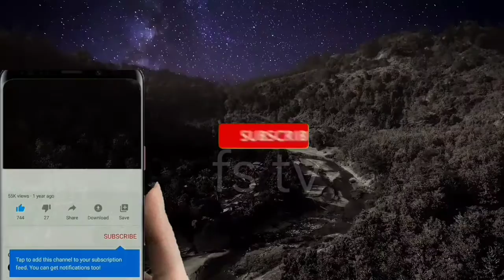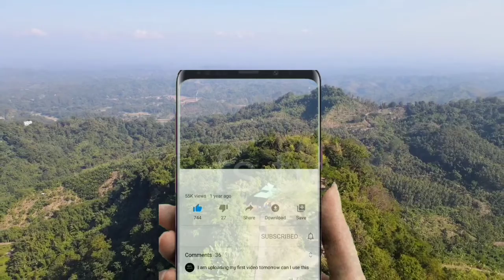নীলাচল। Nilachal.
নীলাচল কিভাবে যাবেন।
How to go nilachal .

নীলাচল বাংলাদেশের বান্দরবান জেলায় অন্যতম দর্শনীয় স্থান। এখানে নীলাচল পর্যটন কমপ্লেক্স বান্দরবান জেলা প্রশাসনের তত্তাবধানে বান্দরবান শহর থেকে প্রায় ছয় কিলোমিটার দূরে টাইগারপাড়ার পাহাড়চূড়ায় গড়ে তোলা হয়েছে আকর্ষণীয় এই পর্যটন কেন্দ্র।

নীলাচল
নীলাচলকে বাংলার দার্জিলিং বললে বোঝা যায় এর সৌন্দর্য। ২০০৬ সালের পহেলা জানুয়ারি এই প্রকল্প উদ্বোধন করা হয়। এ প্রকল্পে রয়েছে শুভ্রনীলা,‘ঝুলন্ত নীলা’, ‘নীহারিকা’ এবং ‘ভ্যালেন্টাইন পয়েন্ট’ নামে পর্যটকদের জন্য আকর্ষনীয় বিশ্রামাগার। কমপ্লেক্সের মাঝে বাচ্চাদের খেলাধুলার ব্যবস্থা এবং বসার ব্যবস্থা রয়েছে। পাহাড়ের ঢালে ঢালে সাজানো হয়েছে এ জায়গাগুলো। ভিন্ন ভিন্ন জায়গা থেকে সামনের পাহাড়ের দৃশ্যও ভিন্ন ভিন্ন রকম। একটি থেকে আরেকটি একেবারেই আলাদা, স্বতন্ত্র। সমুদ্রপৃষ্ঠ থেকে প্রায় ১৬শ’ ফুট উঁচু এই জায়গায় বর্ষা, শরৎ কি হেমন্ত— তিন ঋতুতে ছোঁয়া যায় মেঘ।

নীলাচল থেকে সমগ্র বান্দরবান শহর একনজরে দেখা যায়। মেঘমুক্ত আকাশে কক্সবাজারর সমুদ্রসৈকতের অপুর্ব দৃশ্য নীলাচল থেকে পর্যটকেরা উপভোগ করতে পারেন। নীলাচলে বাড়তি আকর্ষণ হল এখানকার নীল রং এর রিসোর্ট। নাম নীলাচল স্কেপ রিসোর্ট। সাধারণ পর্যটকদের জন্য এ জায়গায় সূর্যাস্ত পর্যন্ত অনুমতি আছে।

কীভাবে যাবেন
রাজধানী থেকে সড়ক পথে সরাসরি বান্দরবানে যাওয়া যায়। ঢাকার ফকিরাপুল, কমলাপুর ও সায়দাবাদ থেকে শ্যামলী পরিবহন, সেন্টমার্টিন পরিবহন ও বিআরটিসির এসি বাস যায়। ভাড়া ১ হাজার থেকে ১ হাজার ২শ’ টাকা।

এছাড়া এসব জায়গা থেকে শ্যামলী পরিবহন, সেন্টমার্টিন, সৌদিয়া পরিবহন, এস আলম পরিবহন, ইউনিক সার্ভিসের নন এসি বাসও যায় বান্দরবান। ভাড়া ৬শ’ থেকে ৭শ’ টাকা।

এছাড়া সড়ক, রেল কিংবা আকাশ পথে বন্দরনগরী চট্টগ্রামে পৌঁছে সেখান থেকেও সহজেই যাওয়া যায় বান্দরবান। চট্টগ্রামের বহদ্দারহাট এলাকা থেকে পূরবী, পূর্বানী পরিবহনের বাস সকাল থেকে সন্ধ্যা পর্যন্ত চলাচল করে। ভাড়া ৭০ থেকে ৮০ টাকা।

বান্দরবান শহর থেকে নীলাচল যাওয়ার জন্য ভাড়ায় পাওয়া যায় অটো রিকশা, চাঁদের গাড়ি (খোলা জিপ) ও জিপ। দলের আকার অনুযায়ী প্রয়োজনীয় বাহনটি ভাড়া নিতে হবে।

অবস্থানের সময় অনুযায়ী নীলাচলে যাওয়া আসার জন্য অটো রিকশার ভাড়া পড়বে ৫শ’ থেকে ১ হাজার টাকা। আর চাঁদের গাড়ি কিংবা জিপ গাড়ির ভাড়া পড়বে ১ হাজার ২শ’ থেকে ৩ হাজার টাকা।

Bandarban can be reached directly by road from the capital. Shyamoli Paribahan, St Martin Paribahan and BRTC AC buses ply from Fakirapool, Kamalapur and Syedabad in Dhaka. Rent 1 thousand to 1 thousand 200 taka.

Besides, non-AC buses of Shyamoli Paribahan, Saint Martin, Saudia Paribahan, S Alam Paribahan, Unique Service also go to Bandarban from these places. Rent 600 to 700 taka.

Besides, reaching the port city of Chittagong by road, rail or air, you can easily go to Bandarban from there. Puravi, Purbani Paribahan buses ply from Bahaddarhat area of ​​Chittagong from morning to evening. Rent 70 to 80 taka.

Auto rickshaws, moon cars (open jeeps) and jeeps are available on hire to Nilachal from Bandarban city. According to the size of the group, the required vehicle should be hired.

Auto rickshaw fare will be from Tk 500 to Tk 1000 depending on the time of location. And the rent of Chand car or jeep will be 1 thousand 200 to 3 thousand taka.